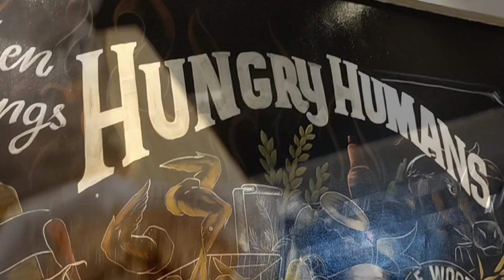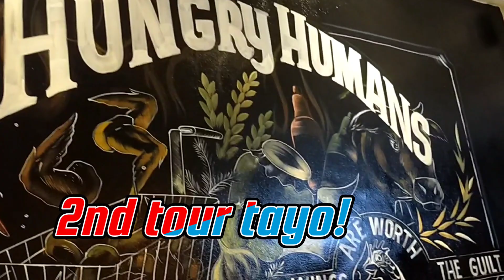Joseph Marco with Mike It Happen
First time maka kaen sa Hungry Humans at sakto andun si lodi Joseph Marco